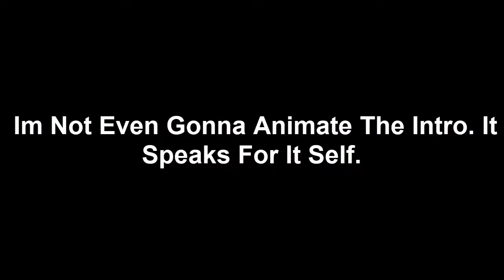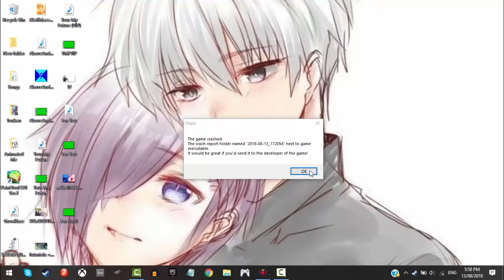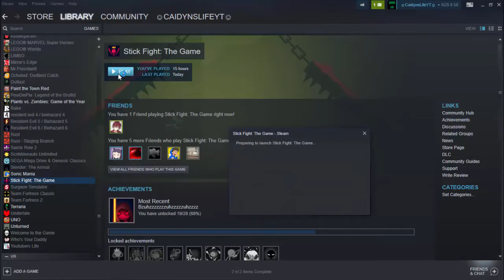Stick Fight: The Game | Feat, Wrangleman2000 And LieutentantLogan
►Audio Software:
Audacity

►Music Software:
Ableton Live

Camtasia Studio